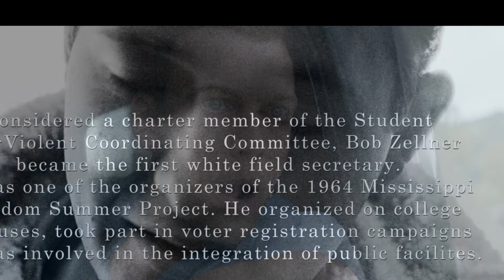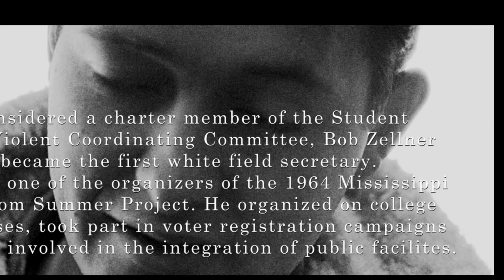Son of the South review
Real life story of Bob Zellner who is grandson of klan member. He is involved with civil rights movement & meets freedom riders & student nonviolent coordinating committee in early 1960s in south to end segregation ( Jim Crow laws). Movie B- or C grade. Good movie for young people who want to see what American 🇺🇸 was during segregation.